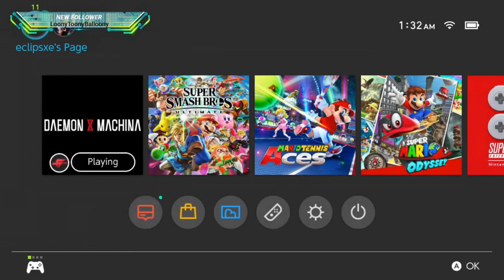Daemon X Machina Discord Tournament Reginald VS Romara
Gravity Gun Build Is Crazy!

The Guy Who Made The Dope Song In My Outro